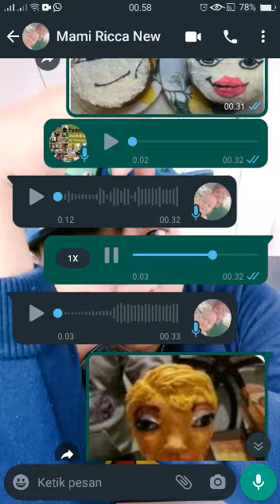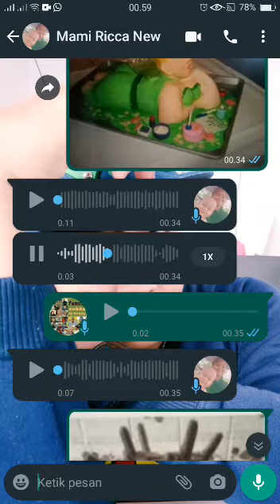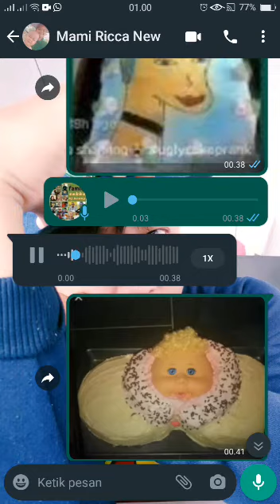OBROLAN KUE TART....